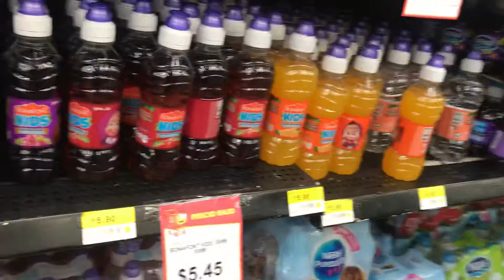MÉXICO TRIP! Shopping at Walmart (Tuesday, July 9th, 2019)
My trip to Mexico City!! ✈️

MÉXICO TRIP!

The 🇲🇽🇲🇽🇲🇽🇲🇽😎😎😎🤗🤗🤗🤗👍🏿👍🏿👍🏿💥💥🥩🥩🥰🥰🚽🚽🌧🌧⛈⛈⛈

Welcome to The Traveler Man's Channel.

In this channel, I will talk about travel-related topics and my adventures. The Traveler Man is here to promote Traveling for all of those who are tired of staying in one place or tired of the daily routines.